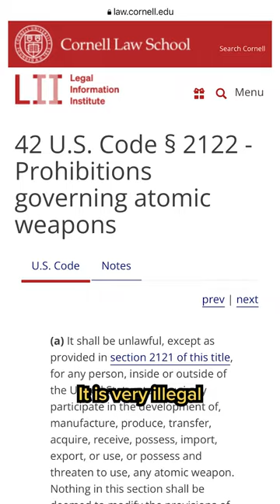How Oppenheimer dropped a bomb without CGI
Was the Oppenheimer bomb scene real? Yes — sort of. ChristopherNolan says he didn’t want to rely on CGI for the movie, so they used practical specialeffects instead.